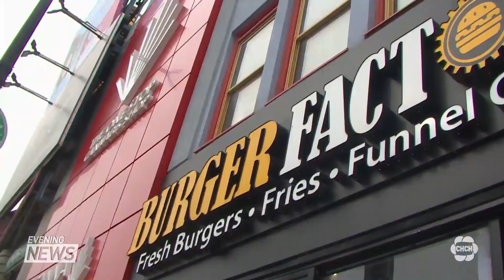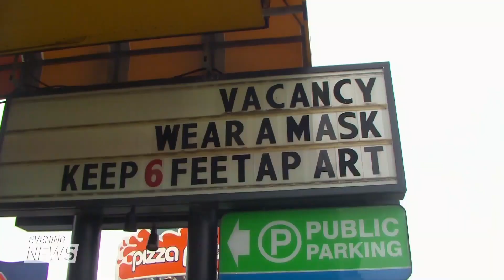Niagara's medical officer of health urging businesses to keep checking proof of vaccination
In Niagara Falls, businesses are hoping the easing of restrictions draws more people to Clifton Hill. The local medical officer of health, Dr. Mustafa Hirji is urging businesses to keep checking proof of vaccination.

CHCH News spoke with those out enjoying the sights and sounds of Clifton Hill in Niagara Falls, and they say they are happy they don't have to show proof of vaccination at most places anymore. And the restaurants, who have struggled for the last two years are relieved too.

While many restaurants are happy to see the vaccine passport system go, Niagara public health is urging businesses to keep checking proof of vaccination. Writing in a statement on Tuesday, "public health strongly recommends that organizations maintain proof-of-vaccination and employee vaccination policies." Niagara's medical officer of health, Dr. Mustafa Hirji is calling on the province to add booster doses to the definition of full vaccinated.